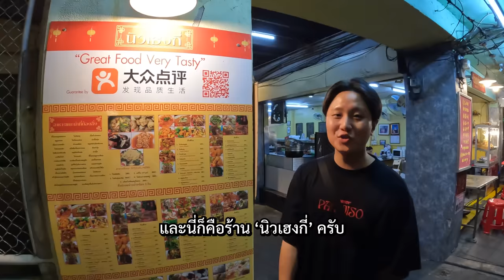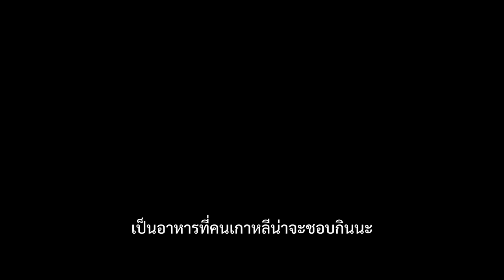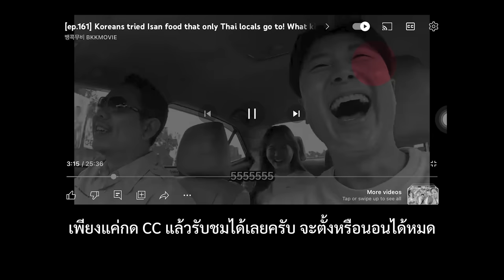รสชาติที่มีเหมือนกันในไทยและเกา รสชาติแห่งความนุ้ยซี่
ต้องการรับชมซับภาษาเกาหลีและภาษาอื่นๆ เปิดใน cc ได้เลยครับ❤️🙏🏻

ㅡㅡㅡㅡㅡㅡㅡㅡㅡㅡㅡㅡㅡㅡㅡㅡㅡㅡㅡㅡㅡㅡㅡㅡㅡㅡ
ㅡㅡㅡㅡㅡㅡㅡㅡㅡㅡㅡㅡㅡㅡㅡㅡㅡㅡㅡㅡㅡㅡㅡㅡㅡㅡ
ㅡㅡㅡㅡㅡㅡㅡㅡㅡㅡㅡㅡㅡㅡㅡㅡㅡㅡㅡㅡㅡㅡㅡㅡㅡㅡ
ㅡㅡㅡㅡㅡㅡㅡㅡㅡㅡㅡㅡㅡㅡㅡㅡㅡㅡㅡㅡㅡㅡㅡㅡㅡㅡ
ㅡㅡㅡㅡㅡㅡㅡㅡㅡㅡㅡㅡㅡㅡㅡㅡㅡㅡㅡㅡㅡㅡㅡㅡㅡㅡ
ㅡㅡㅡㅡㅡㅡㅡㅡㅡㅡㅡㅡㅡㅡㅡㅡㅡㅡㅡㅡㅡㅡㅡㅡㅡㅡ
ㅡㅡㅡㅡㅡㅡㅡㅡㅡㅡㅡㅡㅡㅡㅡㅡㅡㅡㅡㅡㅡㅡㅡㅡㅡㅡ
ㅡㅡㅡㅡㅡㅡㅡㅡㅡㅡㅡㅡㅡㅡㅡㅡㅡㅡㅡㅡㅡㅡㅡㅡㅡㅡ
ㅡㅡㅡㅡㅡㅡㅡㅡㅡㅡㅡㅡㅡㅡㅡㅡㅡㅡㅡㅡㅡㅡㅡㅡㅡㅡ